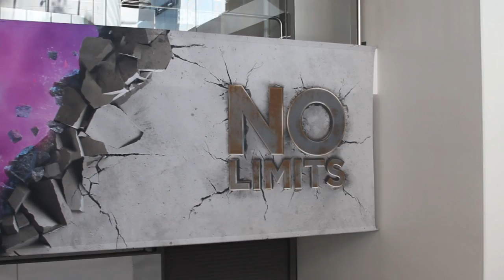Peter Cutts | VMworld 2014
Peter Cutts, EMC Cloud BU, at VMworld 2014 Dave Vellante and Stu Miniman